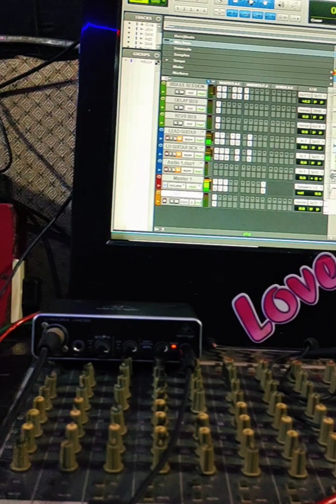MIRACLE PÀPÁ_Video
This is Miracle Papa video, a song that contains three 3 local languages Yoruba, ibibio and Igbo.

You will really love the vibes

Get the audio from AUDIOMACK